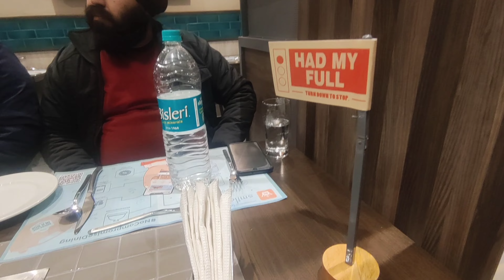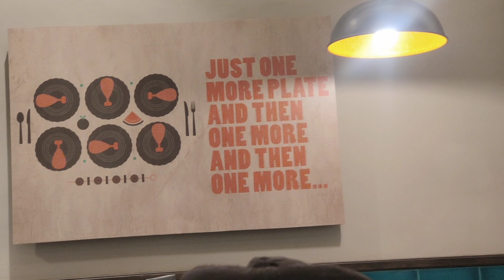Barbeque Nation Pathankot|| In short Detail || Downtown 44 || Eat and Eat 😀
Hello Dosto pathankot ke Barbeque Nation me first day invitation tha to bahut mazaa aaya.full enjoy kiya.Full khaada in Peeta .asi thak gye kha ke par oh nahe thakke khwa ke .